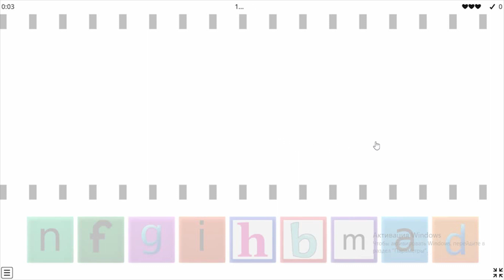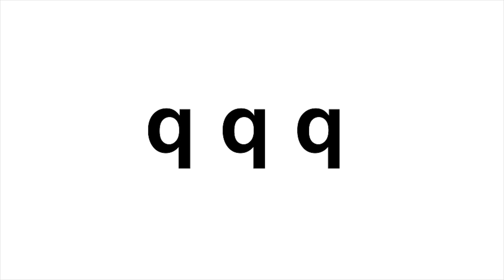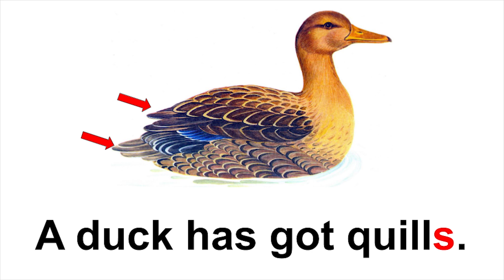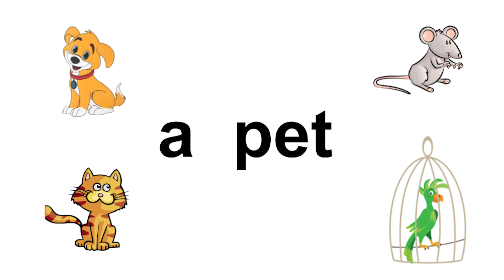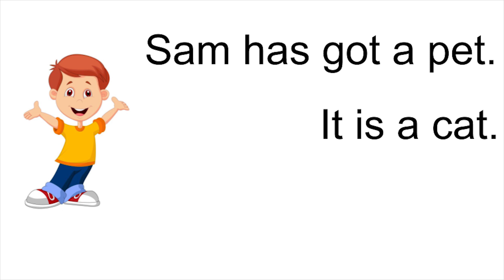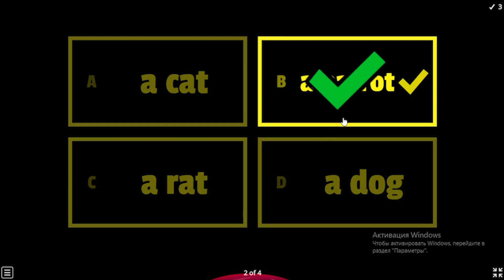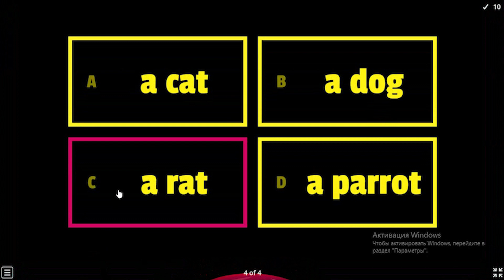УЧИМСЯ ЧИТАТЬ ПО-АНГЛИЙСКИ ЛЕГКО И БЫСТРО | УРОКИ АНГЛИЙСКОГО ПО ИГРАМ | УРОК 20 | ENGLISH GAMES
Игра из видео:
Подбери буквы

Серия видеоуроков по обучению чтению на английском для детей с четырёх лет. Рекомендуется смотреть каждый видеоурок по несколько раз. Методика основана с учетом возрастных особенностей и принципов работы головного мозга. В процессе обучения ребёнок также учит новые английские слова без усилий. Запоминание букв, звуков и слов происходит легко и непринужденно. Английский язык для дошкольников и детей начальных классов.
Кружок английского языка для детей с 5-и лет. Также провожу групповые и индивидуальные занятия для детей с 4-х лет в городе Казани. Коммуникативный подход. Обучение английскому по Кембриджским программам "Storyfun", "Kid's box", "Fun for starters". Обучение чтению (на английском и русском языках). Обучение каллиграфическому письму, исправление почерка (по методике В. Илюхиной "Письмо с секретом")
Дистанционное обучение.
Как связаться?